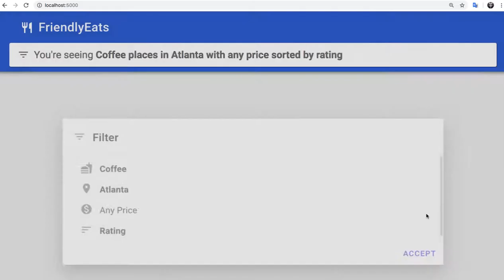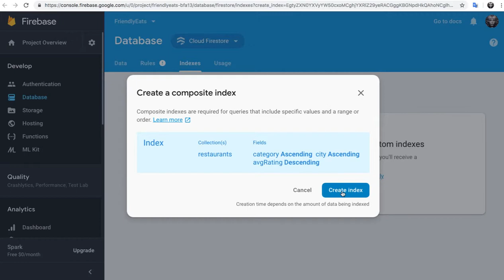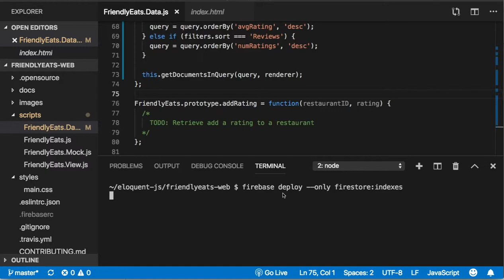009 - Deploy indexes